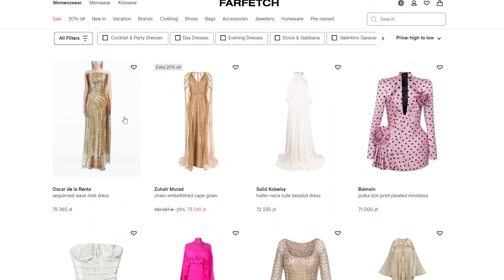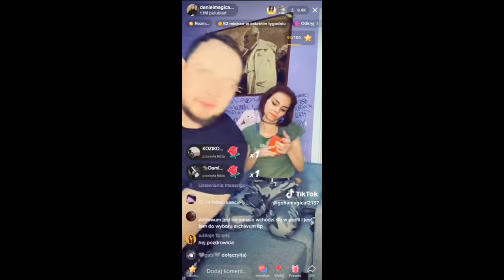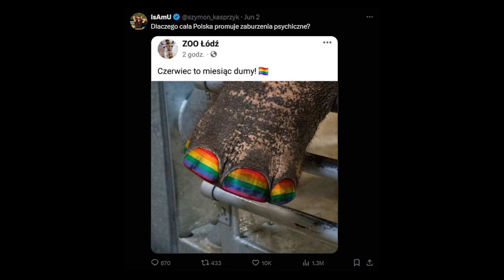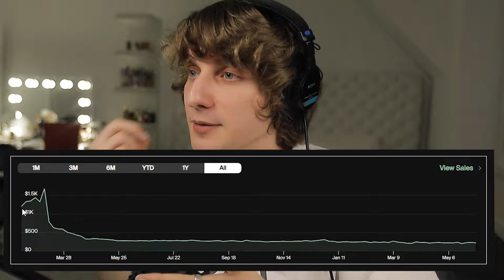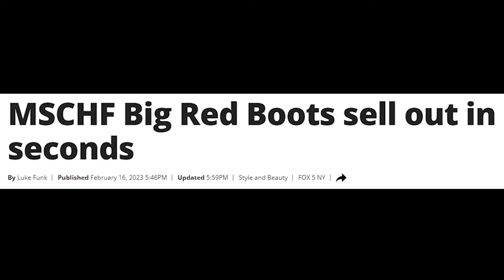Moda Kiedyś a Teraz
To jest edukacyjny filmik o modzie w społeczeństwie haha

👕 Zapisz sie na liste przyjaciół do mojej marki ciuchów związanych ze zdrowiem emocjonalnym! (niedługo otwieram)

Zostań członkiem! 🥰

intro - 0:00
co to jest moda? - 1:05
GOTOWE DO NOSZENIA - 1:24
COUTURE - 2:40
Po co jest COUTURE? - 4:30
Polska Patologia :) - 5:09
ewolucja mody - 6:17
absolutne DNO - 7:22
"shock fashion" - 8:08
podsumowanie - 10:28
outro - 10:49

Be The Dreamer!